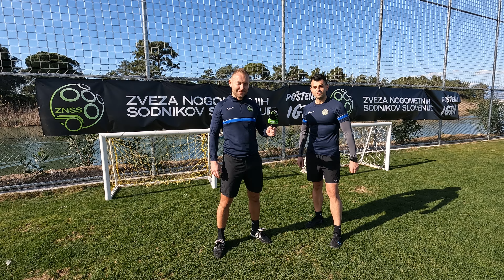Mariborska sodnika vabita na nov tečaj v Štajerski prestolnici